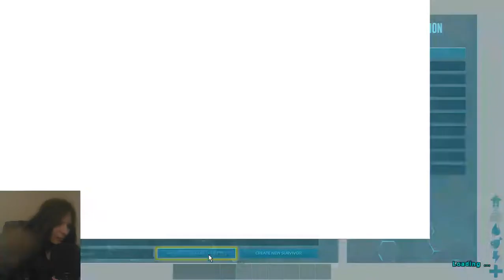ABOUT THE CHANNEL:
Light Language
Guided Meditations

Anime
Nature
Making digital photos
Making Music
Selfies
Photomanips of myself
Lightworker stuff
Spiritual stuff

Come check it out. It starts at 19:45